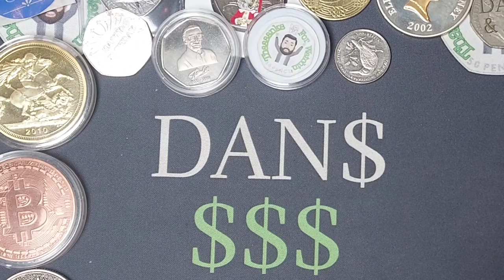MID WEEK COIN SWAPS #82 - Exchange those Duplicate Coins!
MID WEEK COIN SWAPS #82 - Exchange those Duplicate Coins! 10p, £2 and 50 PENCE coins. It's time to swap out any spare coins in your collection and add some new coins in. Good swapping everyone. There has been over 910 - SWAPS on the channel so far :) HAPPY SWAPPING EVERYONE